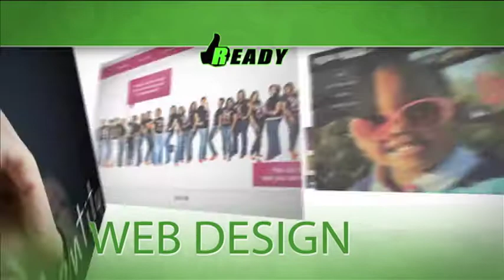Ready Inc. Branding Graphics Web Design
Our Business Consultants specialize in listening to our client's needs, and working with them to develop creative solutions to achieve their vision to fruition through consultation, internet marketing, search engine optimization, promotional material print/design, branding, graphics, and web design.  We look forward to "moving your business to the next level".

Shout out to All Access Production & Post for putting this video together for us!